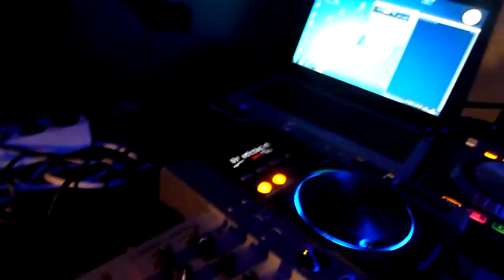2013-08-11 MiroDJ @ Caffe Bačvice HD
Another summer madness in Caffe Bačvice